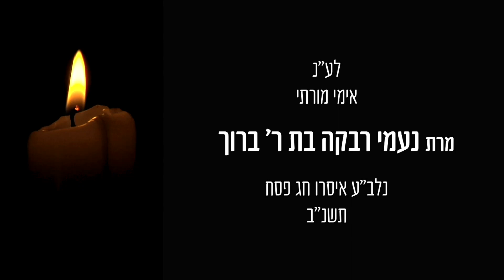Pesachim 80b in Yiddish by R' Aron Mordechai Lubelsky - פסחים דף פ עמוד ב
Shiur on Pesachim Daf 80b by R' Aron Mordechai Lubelsky

00:00 הקדמה
01:10 מחצה טהורין ומחצה טמאין
11:37 ראיה לכל ג׳ השיטות

Phone: USA 914 8 ORAYSA
Phone: UK 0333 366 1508